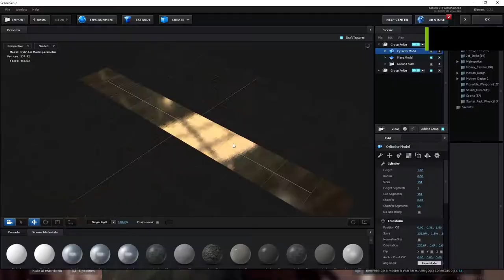Escenario 2 con mus